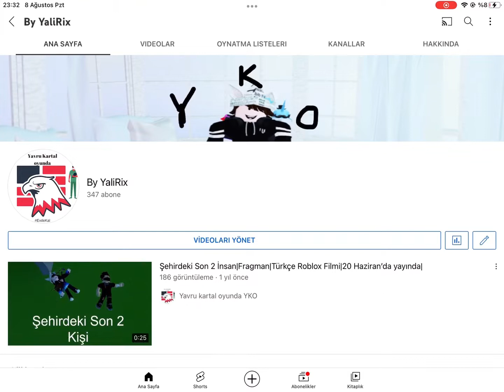Sonunda geri döndüm (+Yeni Kanal Adı)